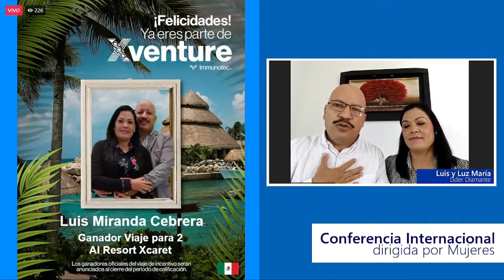Luis y Luz Maria (Diamante) Conferencia Internacional Dirigida por Mujeres Martes 06/09/22